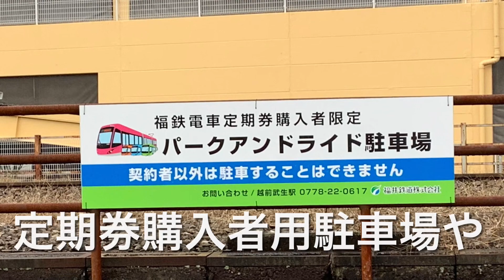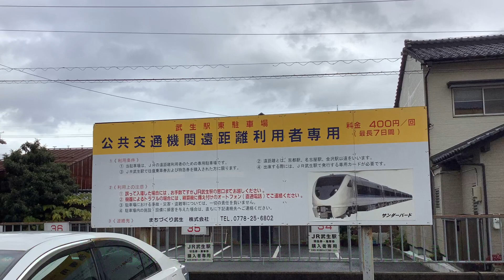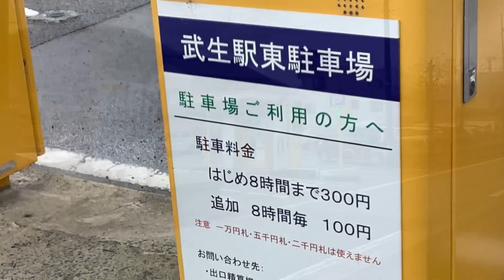「越前市の若者の皆さまへ」駅前や公共交通機関を考える 福井県越前市 ECHIZEN TAKEFU